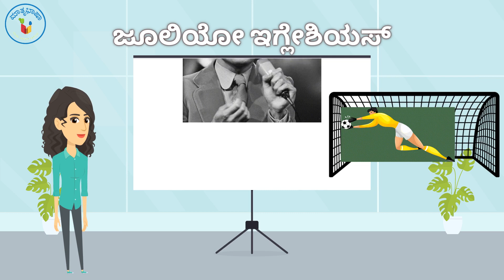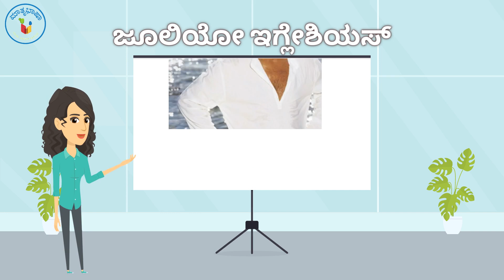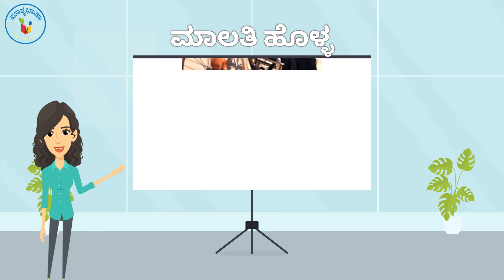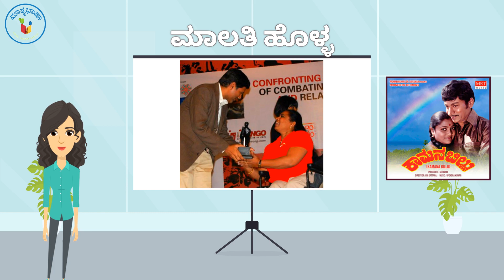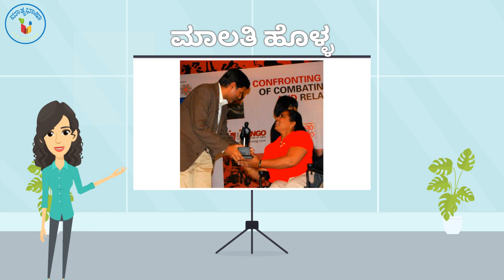ಎದೆಗುಂದದ ಧೀರರು - ಎಂ.ಎನ್ ಸುಂದರರಾಜ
✨ Fun and Simple Kannada Learning Awaits! 📚
Explore engaging academic textbook lessons, fun quizzes, and exciting content with the Matrubhasha app! 🚀🎉

Start your Kannada learning journey today! 🌟📲

'ಸಮಯ ಚಿಕ್ಕದು ಆದರೆ ಸಾಧಿಸುವ ಛಲ ದೊಡ್ಡದು' ಎಂಬಂತೆ  ಇರುವ ಸಮಯದಲ್ಲಿ ಬದುಕನ್ನು ನಾವು ಸುಂದರವಾಗಿ ರೂಪಿಸಿಕೊಳ್ಳಬೇಕು. ನಮ್ಮ ಜೀವನದಲ್ಲಿ ಖುಷಿ, ತುಂಟಾಟ, ತಮಾಷೆ ಇರುತ್ತವೆ. ಇದರ ಜೊತೆಗೆ ಕೆಲವು ಬಾರಿ ಕಷ್ಟ, ಅಪಾಯ, ತೊಂದರೆಗಳು ಎದುರಾಗುತ್ತವೆ. ಇಂತಹ ತೊಂದರೆಗಳಿಗೆ  ಭಯಪಟ್ಟು ಬೆನ್ನು ತಿರುಗಿಸಿ ಓಡಿಹೋಗದೆ ಸವಾಲುಗಳನ್ನು ಸ್ವೀಕರಿಸಿ ಆತ್ಮವಿಶ್ವಾಸದಿಂದ ಮುನ್ನುಗ್ಗಿ ಗುರಿಯನ್ನು ತಲುಪುವುದು ಸಾಧನೆ.
ತಮ್ಮ ಜೀವನದಲ್ಲಿ ಎದುರಾದ ಅದೆಷ್ಟೋ ಕಷ್ಟಗಳನ್ನು ಎದುರಿಸಿ ನಿಂತ ವೀರರುಗಳು ನಮ್ಮ ನಡುವೆ ಇದ್ದಾರೆ. ಅವರು ನಮಗೆ ಸ್ಫೂರ್ತಿಯೂ ಆಗಿದ್ದಾರೆ. ಅಂತಹ ಎದೆಗುಂದದ ಧೀರರನ್ನು ಕುರಿತು ಈ ಪಾಠದಲ್ಲಿ ತಿಳಿದುಕೊಳ್ಳೋಣ.